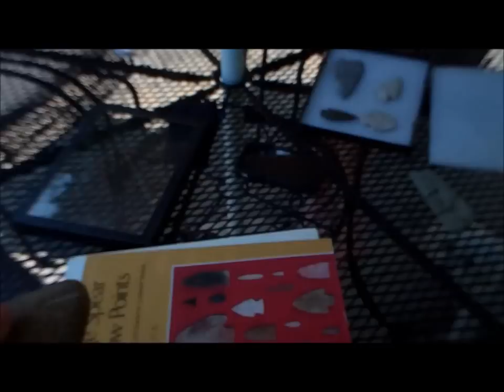Tom and Jenny's Favorite Five Artifacts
Jenny and I sit down to tell some stories about our favorite artifacts.